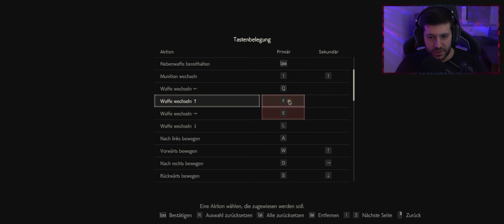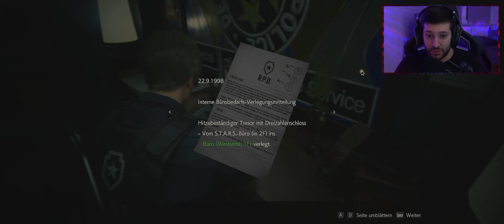RESIDENT EVIL 2 - FÜR MARVIN | LET'S PLAY